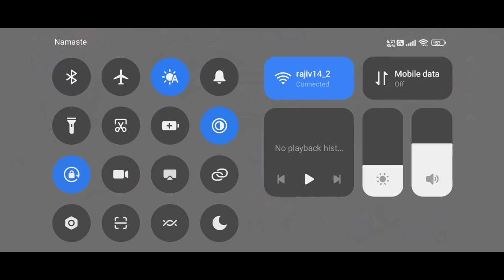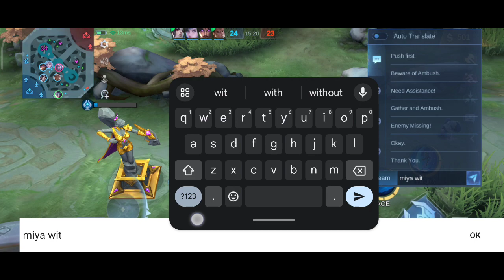ping sucks 😞😔| 999+ms 😬| MLBB